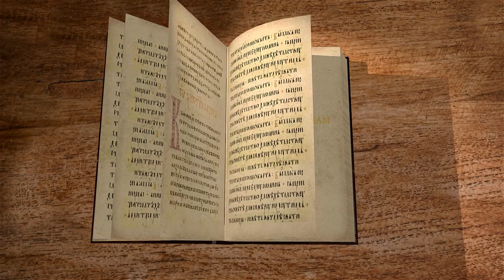Послание к Филиппийцам. Глава 4 "Умею жить и в скудости" Протоиерей Олег Стеняев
Команда Экзегет.

На библейском портале Экзегет завершаем цикл лекций со священником Олегом Стеняевым на Послание к Филиппийцам.
Послание святого апостола Павла было адресовано христианам Македонского города Филиппы. Послание относится к поздним и написано в узах. Филиппийская община была первой в Европе и одной из любимых общин апостола Павла.
В сегодняшнем видео обратимся к заключительной 4-й главе.

🔸   Павел увещает Филиппийцев стоять в вере
🔸   Призыв к радости
🔸   Подражание Павлу в христианских добродетелях
🔸   Благодарность и признательность Филиппийской общине
🔸   Благотворительность угодная Богу
🔸   Пожелание благоденствия
🔸   Воздаяние верующим в будущей жизни
🔸   Благословение христиан общины